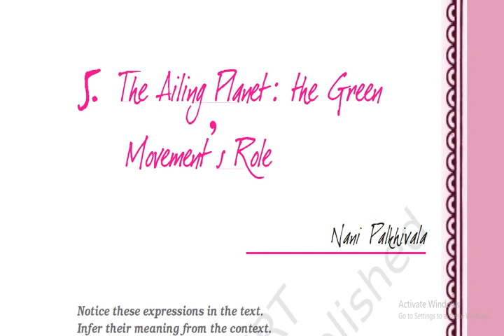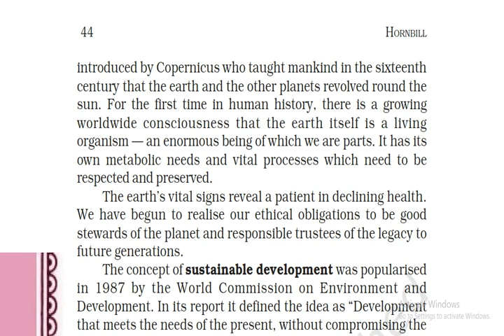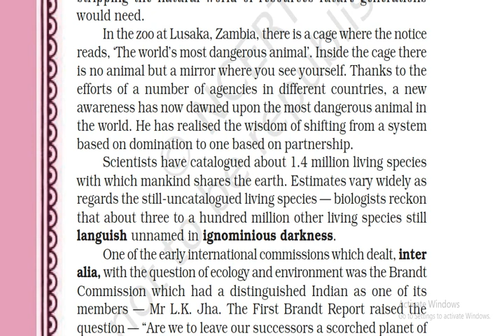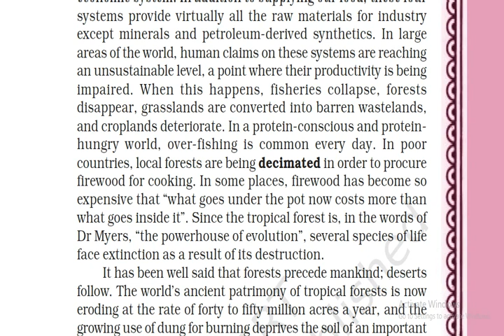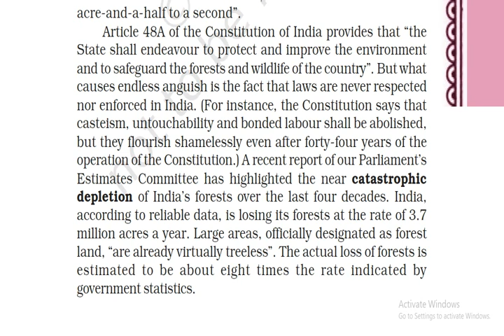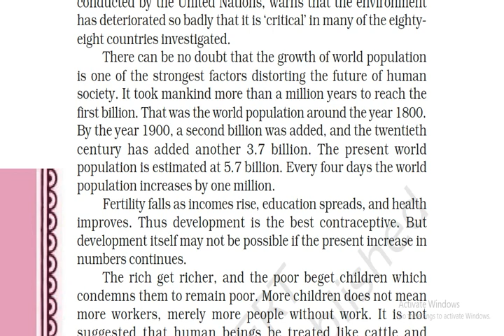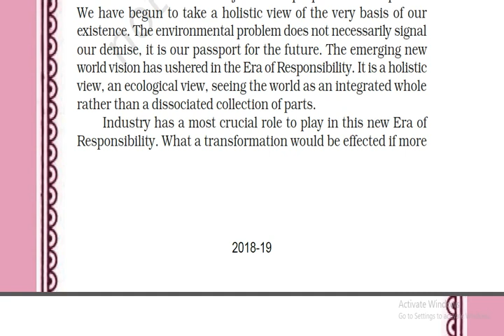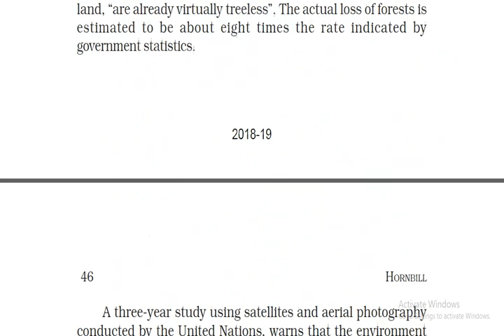The Ailing Planet : Hornbill (Ch-5) Ncert Class 11 English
Ncert Class 11 English Hornbill The Ailing  Planet